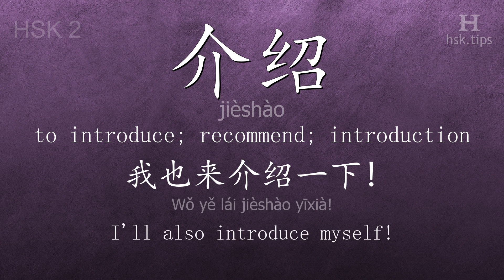Chinese HSK 2 vocabulary 介绍 (jièshào), ex.3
In this video the chinese character is from HSK level 2. And it is "介绍", pinyin: "jièshào", which means "to introduce; recommend; introduction".
Listen to native mandarin speakers saying "介绍" and the example: "我也来介绍一下!", it means "I'll also introduce myself!"